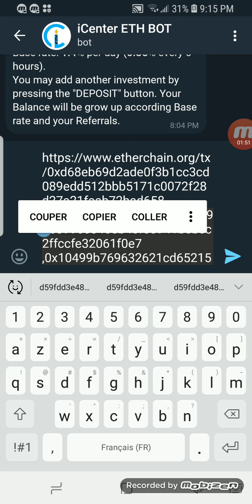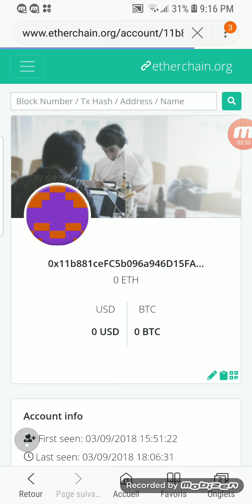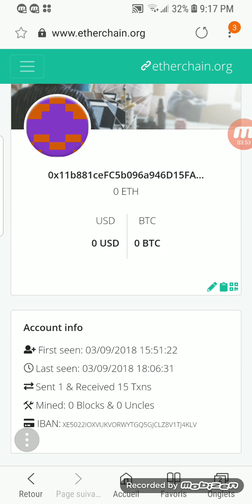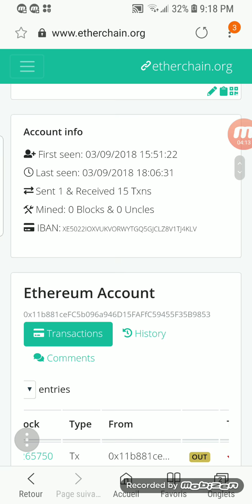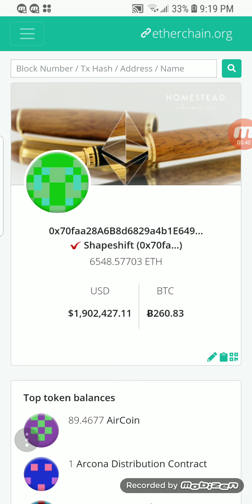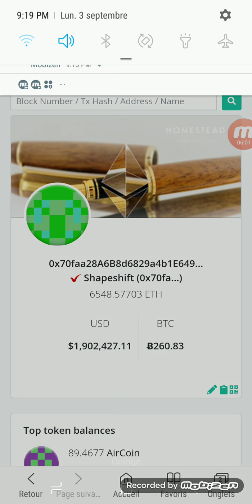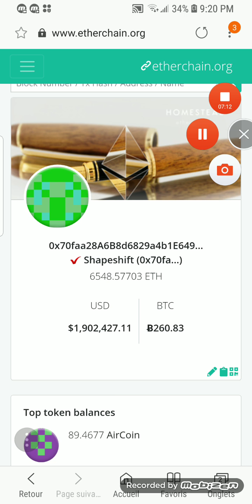The transactions made the 3rd September after the SCAM Crypto Trading